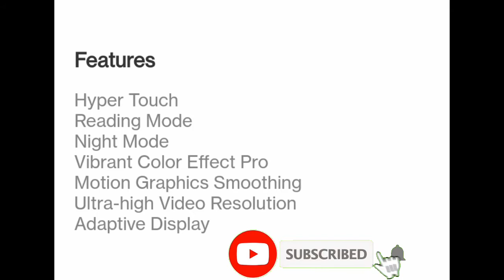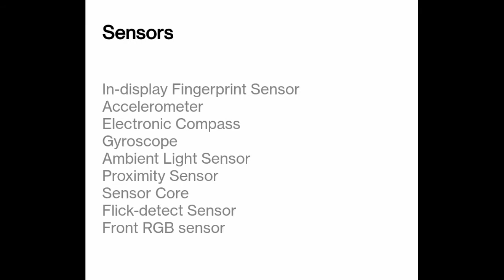Oneplus 9 pro 5G !! oneplus 9 pro Review !! oneplus 9 pro full specification 😍😍😍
oneplus 9 full specification

oneplus 9

some video part credit -
Oneplus

thank u